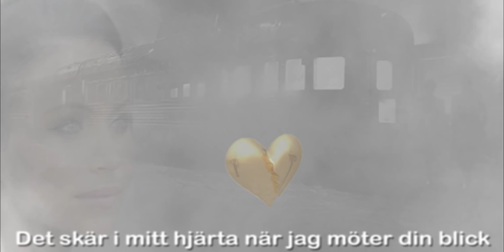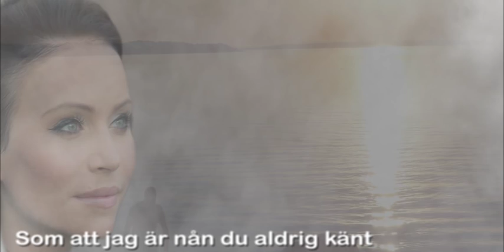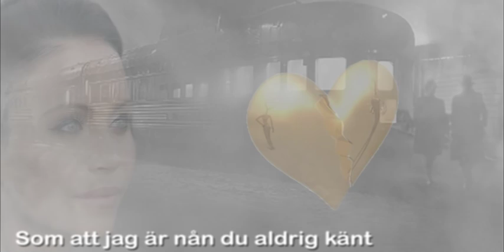Hur gör vi nu Sara Varga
En fin ballad som överträffar Saras debut, tycker jag...